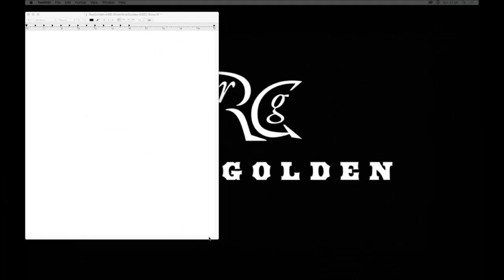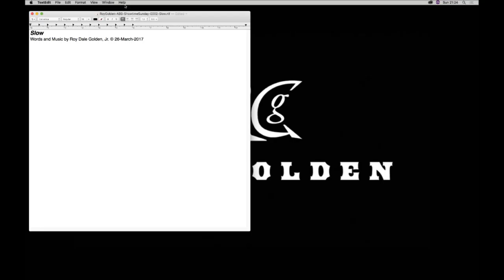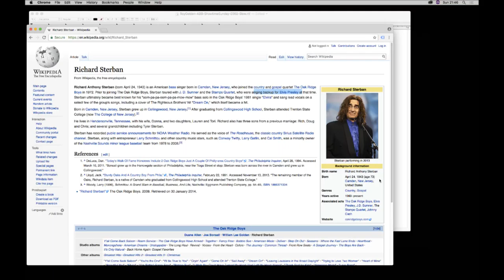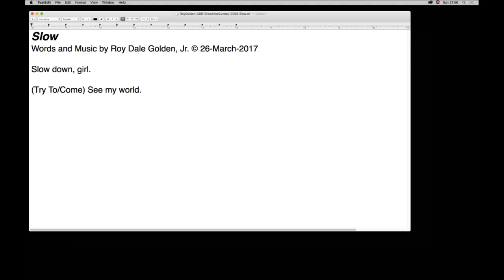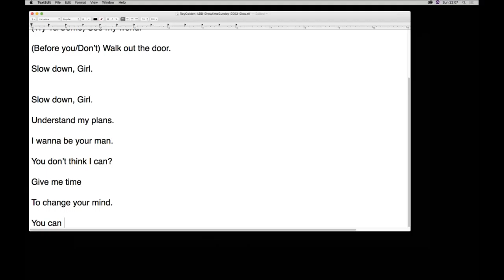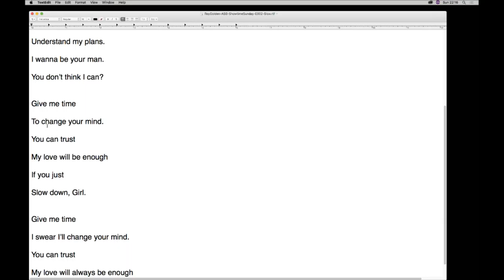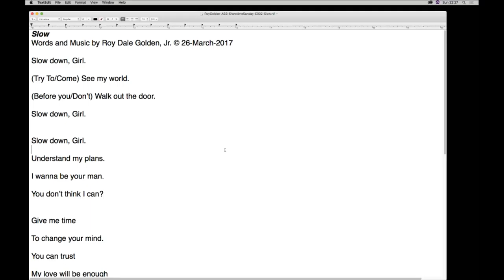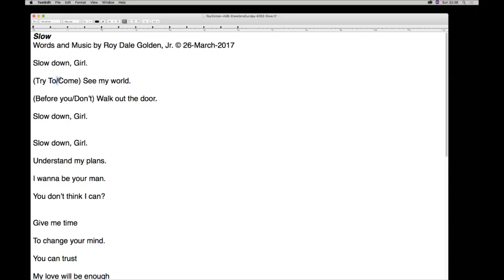Roy Golden: Show Time Sunday E002 "Slow"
Country Music singer+songwriter Roy Golden shares an inside look at his songwriting process featuring a song written only hours ago called "Slow." Also features commentary of his current television and movie playlists. Exclusively on YouTube... Live!